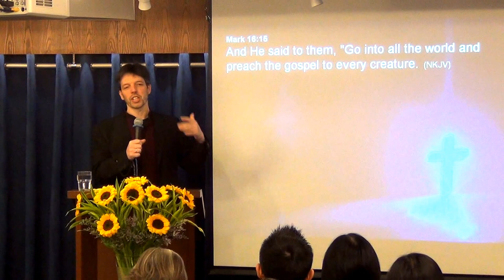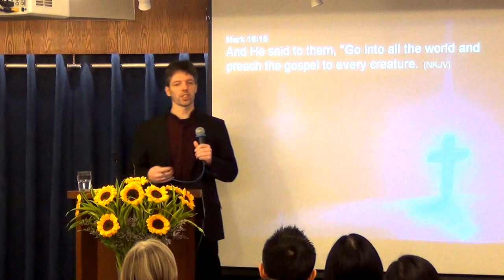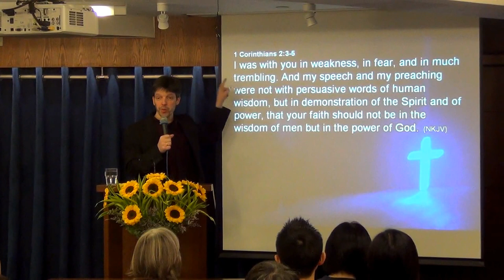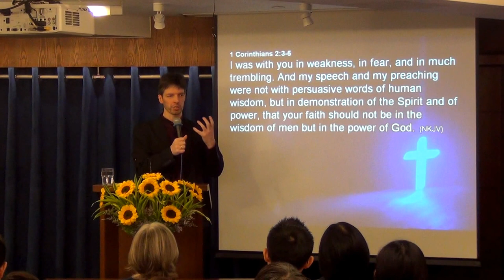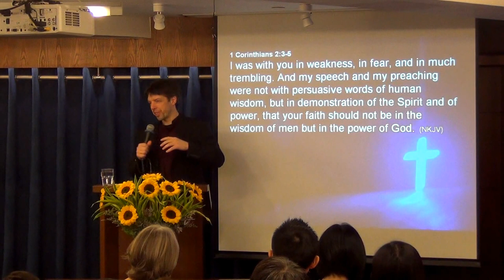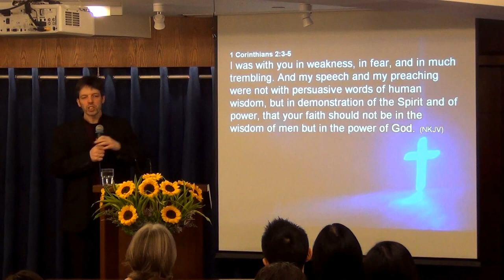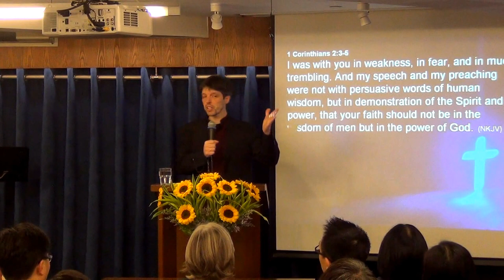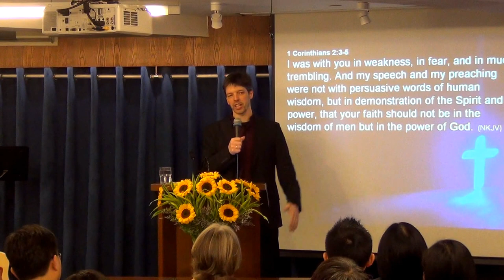Steps to share the Gospel positively.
Your story is unique, people need to hear it.
Bro. Christian Scharnagl from the Global Outreach Day organisation based in Germany encourages Christians to share their testimony and the Gospel. Inspiring and practical message reminding all that we are all commissioned.